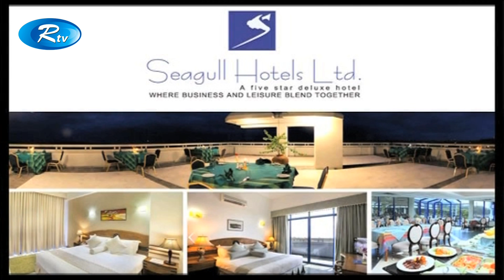Taroka Alap | তারকালাপ | Iffat Ara Nargis | ইফাত আরা নার্গিস | Celebrity Talkshow | RtvEntertainment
rogram: Tarokalap | তারকালাপ
Host: sabrin saka meem
Guest:  Iffat Ara Nargis  | ইফাত আরা নার্গিস
producer: M shamsuddin Mithu

RTV in a nutshell:
- Team RTV

Creators Support:
If you are a YouTube creator, how would you feel when someone with hardly any YouTube knowledge
swipes your creativity and hard work with an unauthorized upload? RTV is here to prevent that from
happening! We, RTV helps to grow YouTube channels for creators. We have YouTube Certified team
members to optimize your channel and help reach your content to the right audience.